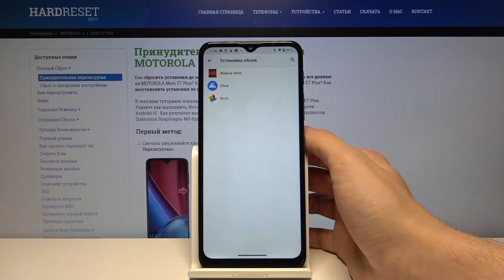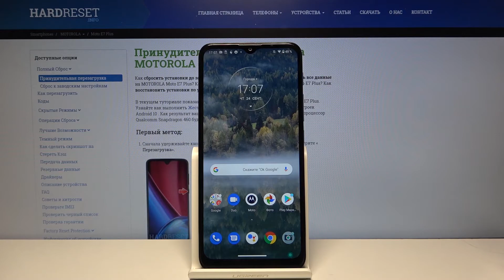Как изменить обои на Motorola Moto E7 Plus / Смена заставки экрана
Ещё больше о своём смартфоне Вы сможете найти у нас на сайте
Если Вы хотите установить собственные персонализированные обои на свой телефон, но не знаете, что для этого нужно делать, тогда мы предлагаем Вам руку помощи. В данном видео мы покажем и расскажем, что нужно делать, куда входить и что нажимать для того, чтобы установить уникальные обои на телефон Motorola Moto E7 Plus.

Как поменять обои на Motorola Moto E7 Plus? Как изменить заставку на телефоне Motorola Moto E7 Plus? Как поставить новую обложку на Motorola Moto E7 Plus? Как изменить обложку экрана на Motorola Moto E7 Plus?